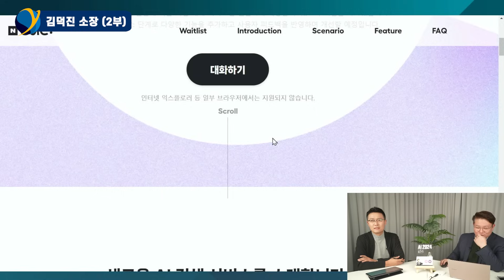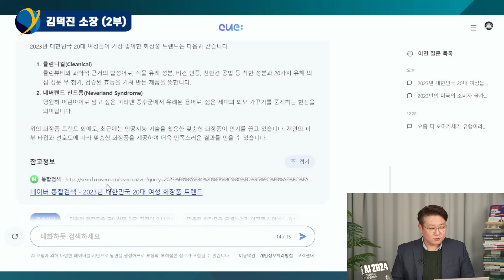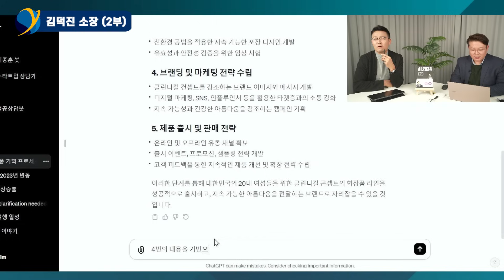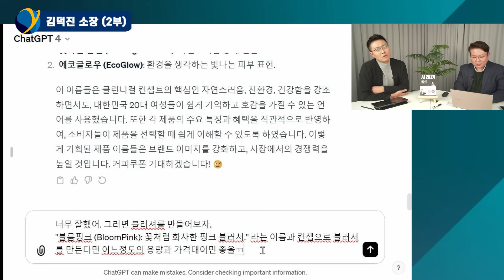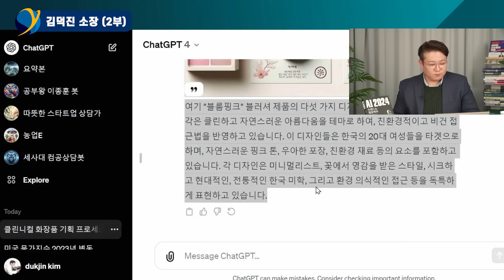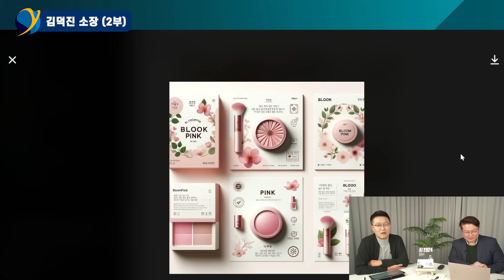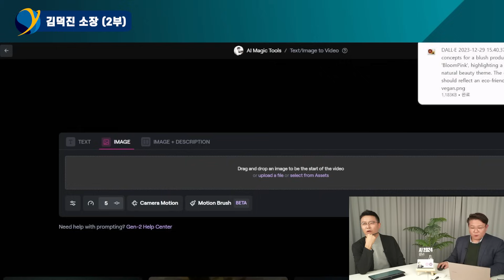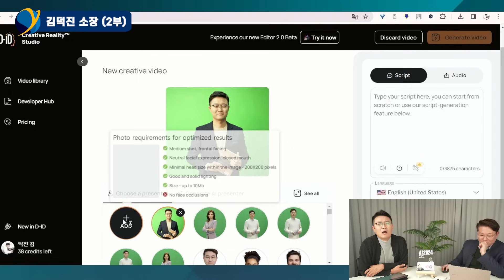AI가 돈 버는 방법도 알려줍니다...'이렇게만' 해보세요 / 김덕진 소장 (2부)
김덕진 김덕진IT커뮤니케이션연구소 소장 (2부) / 12월 29일 녹화
생성형AI를 활용해 화장품 만들기
사업기획서, 시안, 노래, 영상까지 모두 다 AI가 만들어준다?!